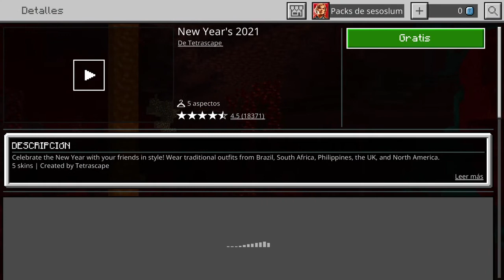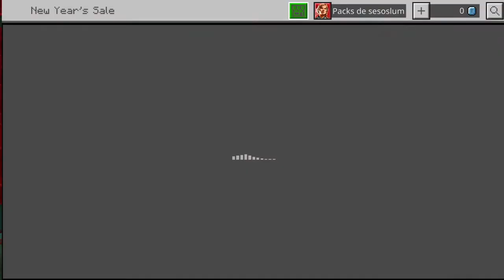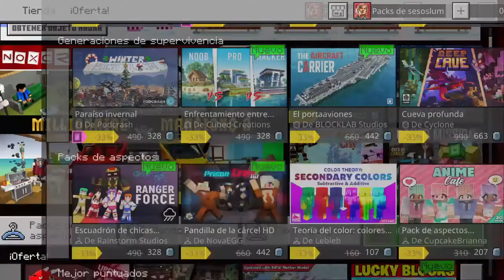REGALO DE NAVIDAD PACK DE ASPECTOS para MINECRAFT BEDROCK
Pack de aspectos gratis y muchas ofertas MINECRAFT BEDROCK. 24/12/2020

Serás saludado en próximos videos ;)

Ver "COMO HACER una ESTACIÓN de CARGA Y DESCARGA MINECRAFT BEDROCK PS4 /XBOX ONE/SWITCH/PE/W10" en YouTube